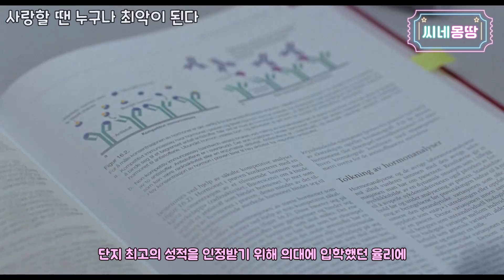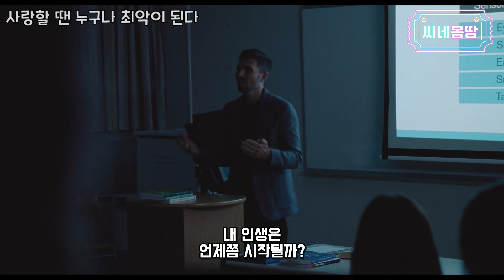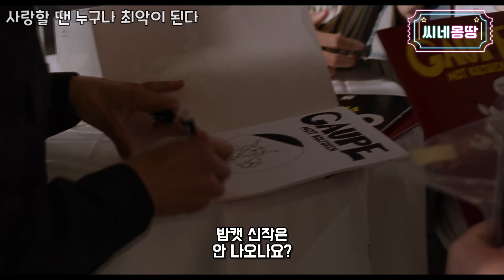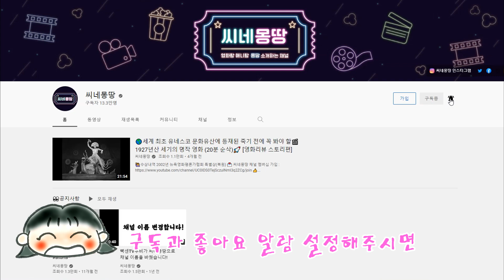어디부터가 바람일까?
광고 아닙니다. :D

🙋‍♀수상내역
제 56회 전미 비평가 협회상 수상 남우조연상 (앤더스 다니엘슨 리)
제 86회 뉴욕 비평가 협회상 수상 외국영화상 (요아킴 트리에)
제 74회 칸영화제 수상 여우주연상 (레나테 레인스베)

2021 보스턴 온라인 영화 비평가 협회 BOFCA 상 수상 최우수 국제 영화
2021 시카고 국제 영화제 최우수 촬영상 수상 (실버 휴고)
2022 중부 플로리다 비평가 협회 수상 여우주연상 (레나테 레인스베)
2022 UCC 그랑프리 UCC 그랑프리 우승자
2021 국제 촬영 감독 영화제 마나키 브라더스 우승자 실버 카메라 300 (카스퍼 턱센)
2022 국제 시네필 소사이어티 어워드 수상 ICS 상 남우조연상 (앤더슨 다니엘슨 리)
2022 국제 온라인 영화상(INOCA) 수상 남우조연상 (앤더슨 다니엘슨 리)
2022 국제 온라인 영화상(INOCA) 수상 최고의 오리지널 각본
(요아킴 트리에) (에스킬 포그트)
2022 프랑스 뤼미에르 어워드 수상 뤼미에르 상 최고의 국제 공동 제작 (요아킴 트리에)
2021 몽클레어 영화제(MFF) 수상 최우수 국제 영화
2021 National Board of Review, USA 수상 NBR상 상위 5개 외국어 영화
2021 팔릭 영화제 수상 FIPRESCI상 최우수 영화 (요아킴 트리에)
수상 골든 타워 최우수 영화 (요아킴 트리에)
2021 포틀랜드 비평가 협회 상 수상 PCA 상 영어가 아닌 최고의 영화
2021 세비야 유럽 영화제 수상 관객상 EFA 선정 (요아킴 트리에)
2021 바야돌리드 국제 영화제 FIPRESCI상 수상
2021 바야돌리드 국제 영화제 골든 블로고스 상 수상
2021 바야돌리드 국제 영화제 청소년 심사위원상
2022 밴쿠버 영화 비평가 서클 VFCC 상 수상 최우수 외국어 영화상

Kevin MacLeod의 Danse Morialta에는 크리에이티브 커먼즈 저작자 표시 4.0 라이선스가 적용됩니다.